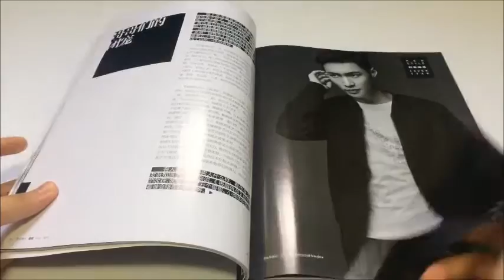LAY Magazines Unboxing ; Trends Health ,Cosmopolitian & Bazaar